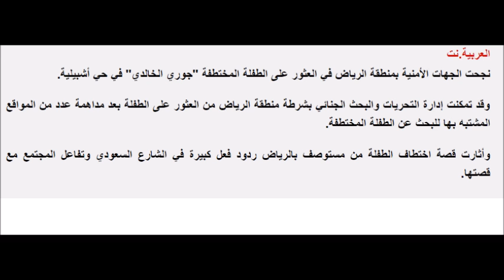السعودية.. العثور على الطفلة المختطفة "جوري الخالدي"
العربية.نت
نجحت الجهات الأمنية بمنطقة الرياض في العثور على الطفلة المختطفة "جوري الخالدي" في حي أشبيلية.
وقد تمكنت إدارة التحريات والبحث الجنائي بشرطة منطقة الرياض من العثور على الطفلة بعد مداهمة عدد من المواقع المشتبه بها للبحث عن الطفلة المختطفة.
وأثارت قصة اختطاف الطفلة من مستوصف بالرياض ردود فعل كبيرة في الشارع السعودي وتفاعل المجتمع مع قصتها.